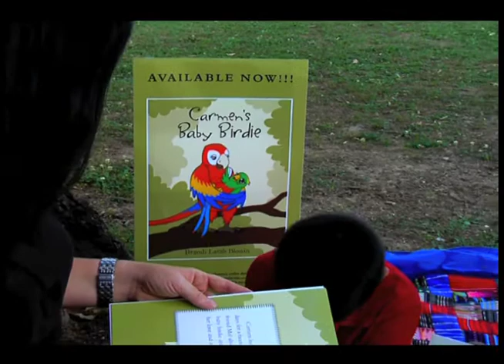Carmen's Baby Birdie - 30 sec